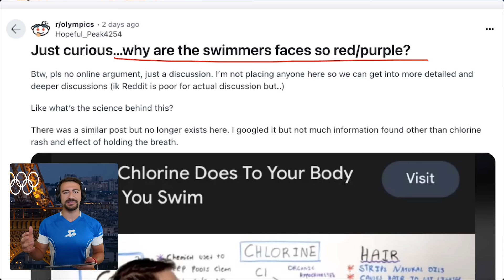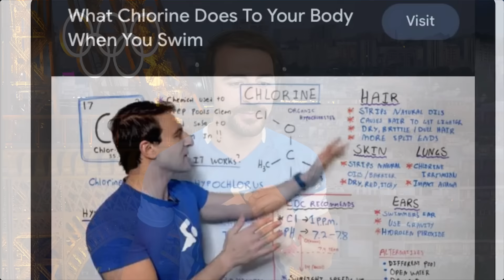Why Swimmers’ Faces Are Turning Purple at the Paris Olympics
Why do swimmer's faces turn purple at the end of a race?